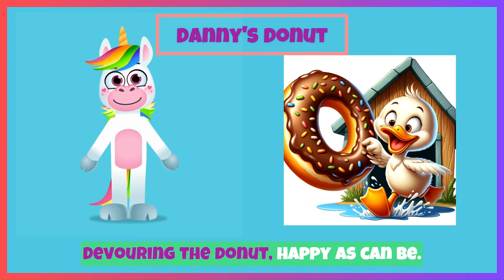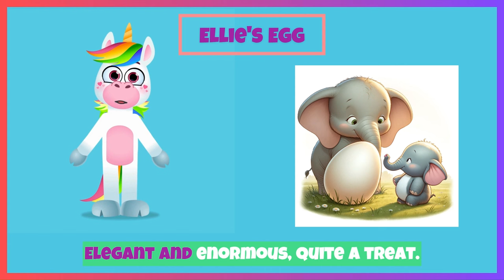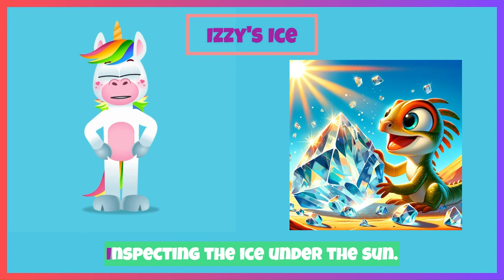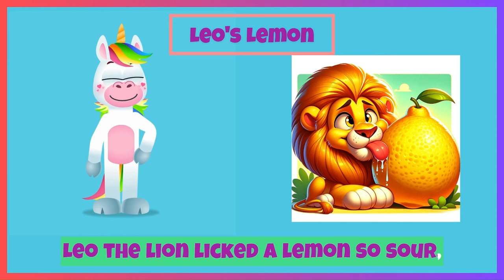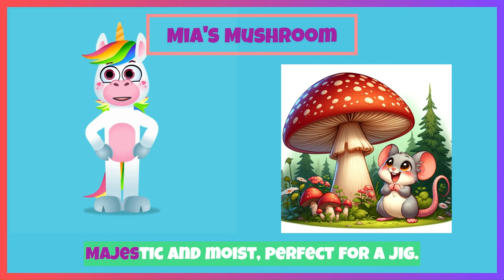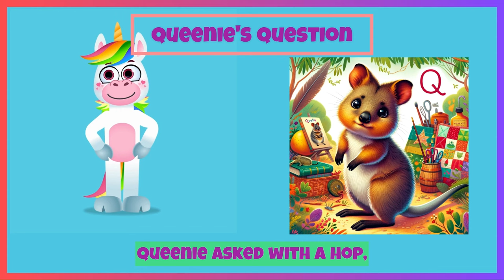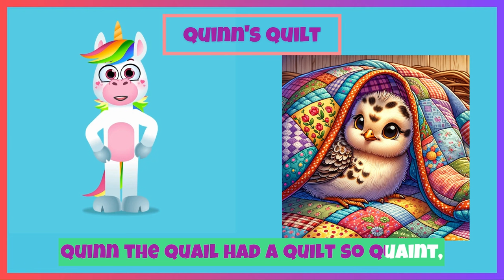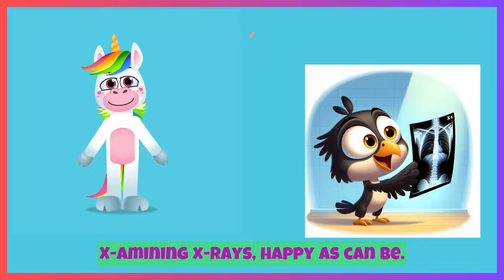ABC for kids | Learn the Alphabets | 30 min of ABCD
🐊✈️🐜 Welcome to our delightful and educational journey through the alphabet with "ABC for Kids: Adorable Animal Adventures"! Each letter comes to life with an adorable animal character, making learning fun and engaging for kids.

📚 Perfect for:

Preschoolers and early learners.
Parents, preschoolers , Kindergartens and teachers seeking educational content.

👍 Like this video if you enjoyed our story!